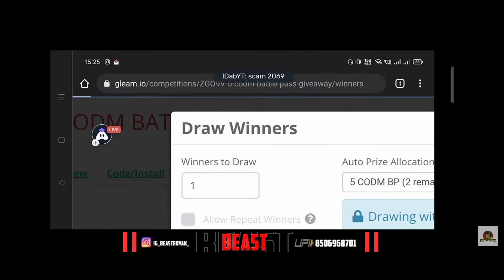Big thanks to @BeastBoyAk and @The Gamertales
the dance clip credict goes to 18 imortal co